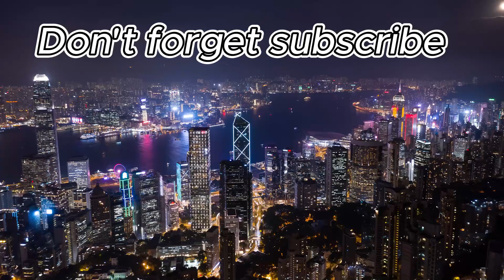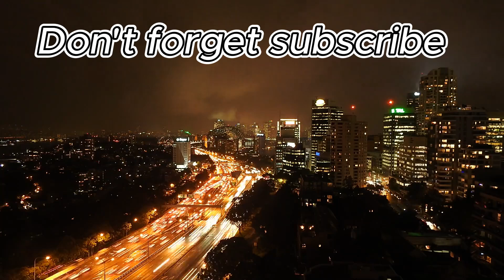Exploring the Coolest Night Town in the World for Ultimate Relaxation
Join us on a virtual tour as we explore the most mesmerizing night town in the world, perfect for the ultimate relaxation experience. From vibrant city lights to tranquil spots, this video will take you on a journey to unwind and recharge in the coolest night setting. Whether you're looking for a peaceful escape or simply want to indulge in the beauty of the night, this is the perfect getaway for you. Get ready to immerse yourself in the magic of the night town and discover the best spots for a serene evening under the stars.
Get ready to unwind in the trendiest night town on the planet - it's a relaxation paradise you won't want to miss!